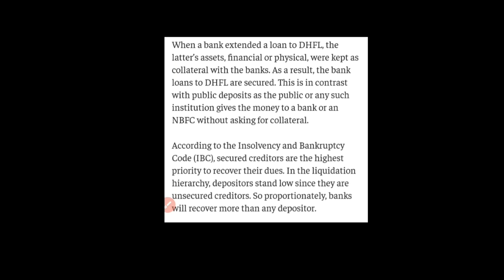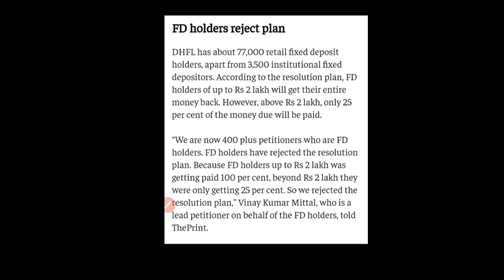DHFL | FD Holders और Shareholders का क्या होगा? | पुरी जानकारी | कोई नहीं बतायेगा